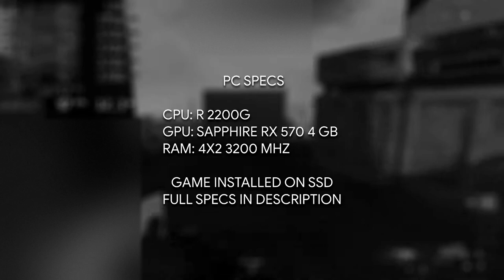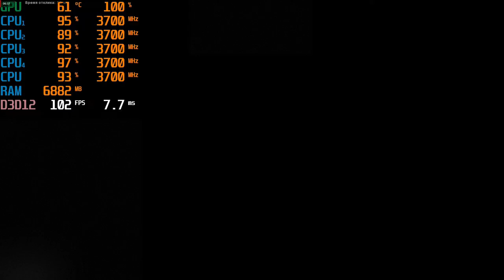Call of Duty Warzone — Ryzen 2200G, RX 570 — 1440p, 1080p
00:00 — 1080p low
08:00 — 1080p default
12:30 — 1440p default

PC specs:
CPU: AMD RYZEN 2200G BOX
GPU: AMD SAPPHIRE RX 570 4GB
RAM: 2X4GB 3200MHZ(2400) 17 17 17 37
MB: ASROCK A320M
PSU: BE QUIET! 500W
SSD: 240GB

ᛉ Music:
Волколак · Πлачь Ʒемля